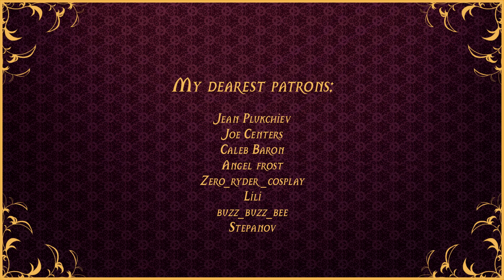Curse of Strahd: The Ravenloft Wanderers - Strahd bothering you at 3am while you sleep ASMR -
Happy late April Fools (For my fellow aussies at least.) Was going to post before it hit midnight but then we had a power outrage and such. But nonetheless posted, enjoy :)))

MS PAINT ART - Delta Torrent

Where you could find me!